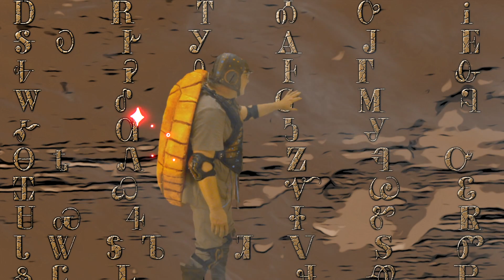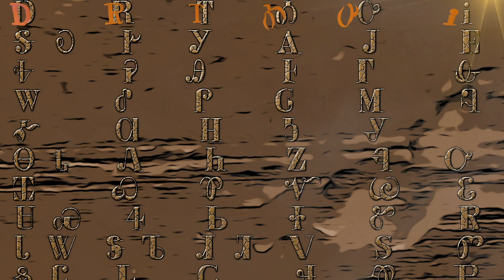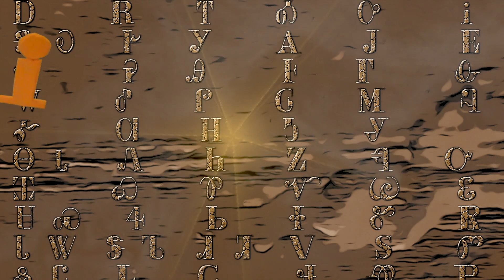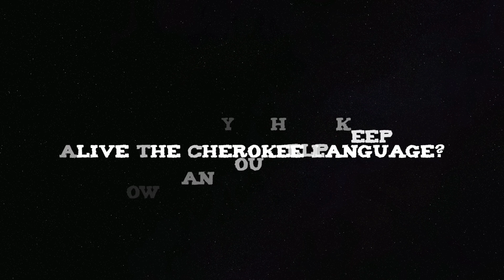"The Syllabary Song"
Sing along with Turtle & Wabbit and learn how to say the basic sounds of Cherokee.

From Episode 1 of "Say It! Sing It! Play It! In Cherokee," a musical adventure to keep alive the Cherokee language by Z Puppets Rosenschnoz in Minneapolis.

Get notified when new episodes of "Say It Sing It Play It in Cherokee" are available!